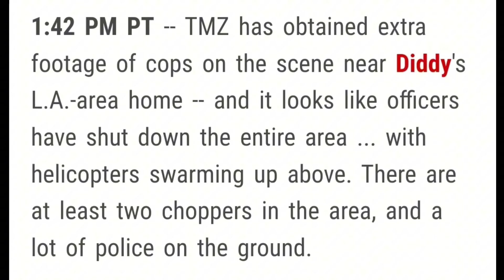Former Bad Boy Artist Mark Curry RESPONDS To Diddy House RAIDED By Federal Agents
Former Bad Boy Artist Mark Curry RESPONDS To Diddy House Raided By Federal Agents Earlier Today. MUST WATCH

CLICK LINK TO READ ARTICLE ON DIDDY HOUSE RAIDED BY FEDERAL AGENTS